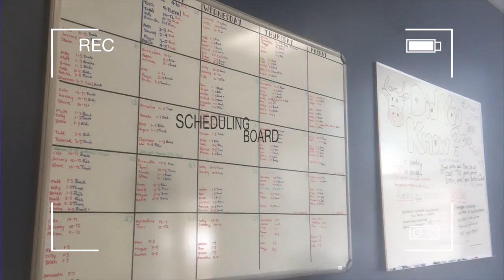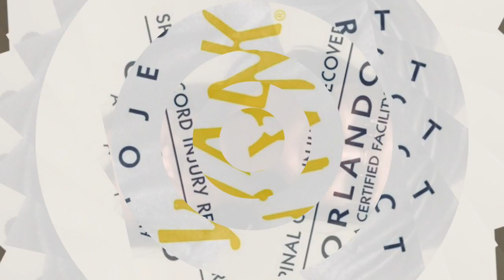Project Walk Intern 101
How to be an intern at Project Walk Orlando